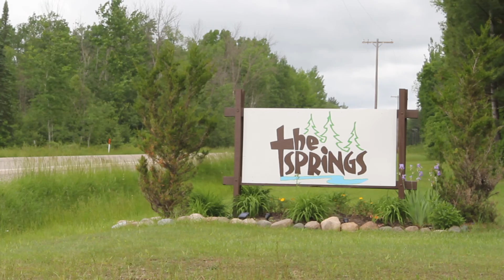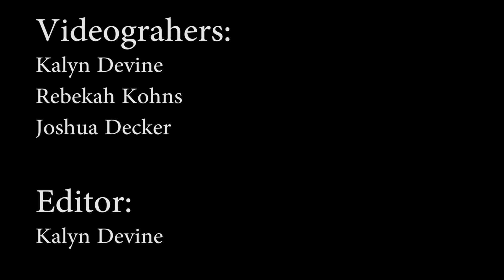2016 Staff Training